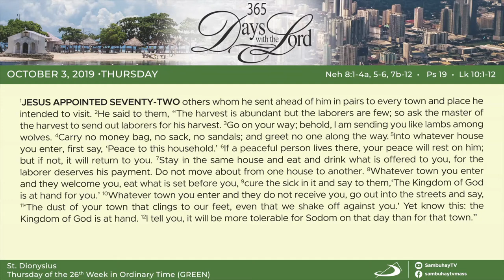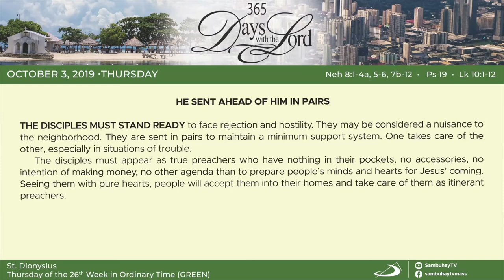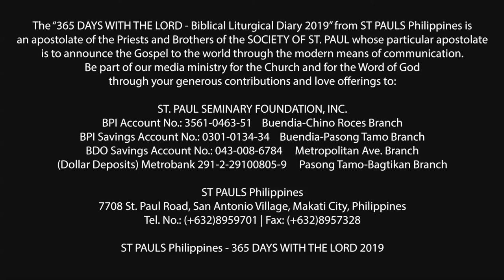365 DWTL | Thursday of the 26th Week in Ordinary Time | October 3, 2019